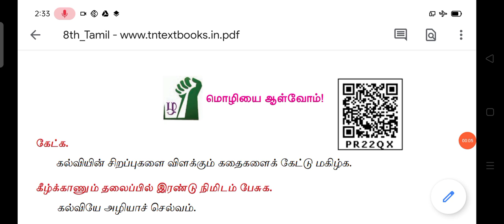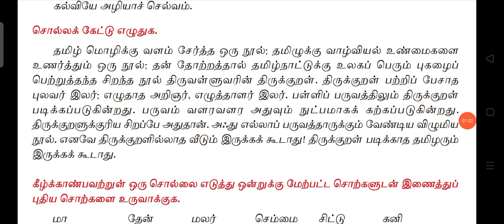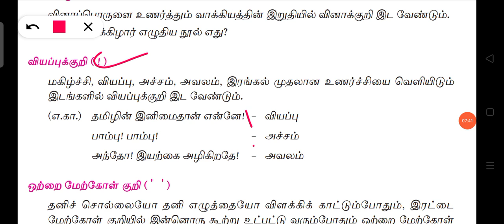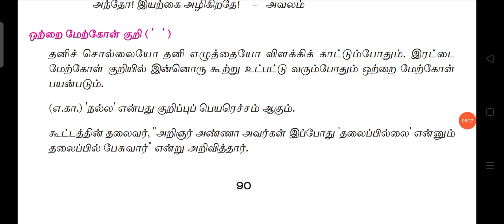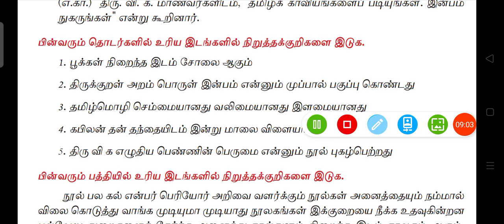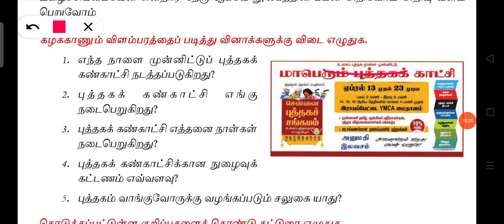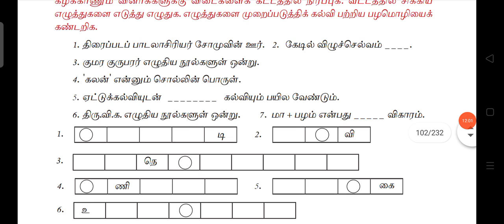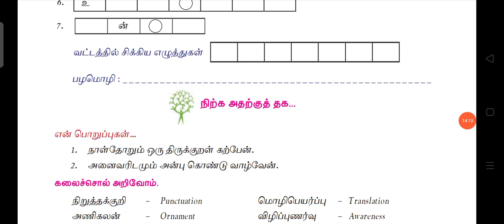எட்டாம் வகுப்பு இயல் 4 இலக்கணம் வேற்றுமை பகுதி 2 நடத்துதல்